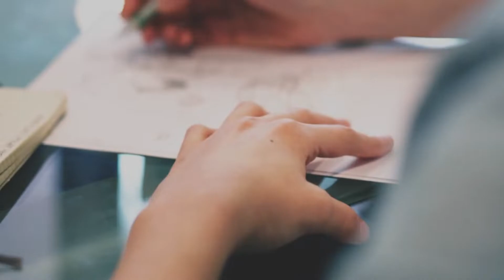Behind the Buffys - Karlie Christie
In lieu of our set installation day, we are excited to introduce our Set Designer for Buffys 2022!

The Wood Buffalo Excellence in Arts Awards is an award showcase like no other; it is a theatrical performance in itself with a grand set fit to this year’s theme.

Meet the MASTERMIND behind this year’s set design and get a (ever so slight) preview of what will be. Introducing Karlie Christie, an Edmonton-based set, costume and lighting designer who has worked on many stages in Alberta, British Columbia and Ontario.